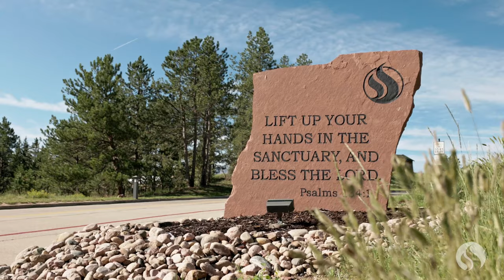Main Campus Tour | Charis Bible College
Take a tour of our beautiful main campus in Woodland Park, Colorado.

At our Main Campus you will encounter a vibrant community where you will build friendships that last a lifetime. From live teaching and world-class times of worship to conferences and live productions, our Main Campus offers the ultimate Charis experience. Combine sound Biblical teaching with an environment designed to encourage and strengthen you on your transformational journey.